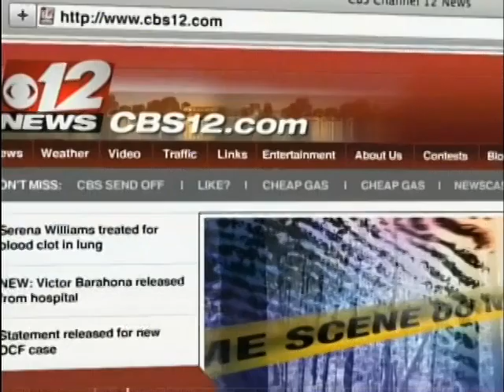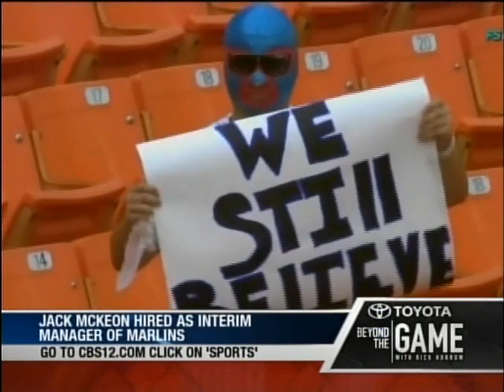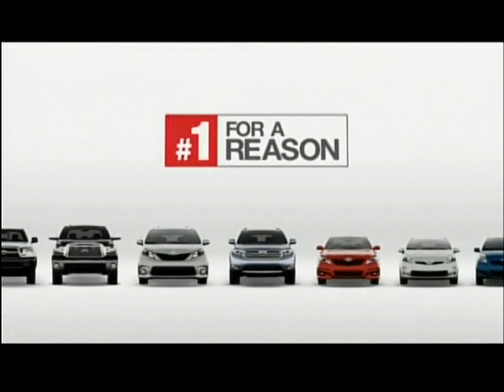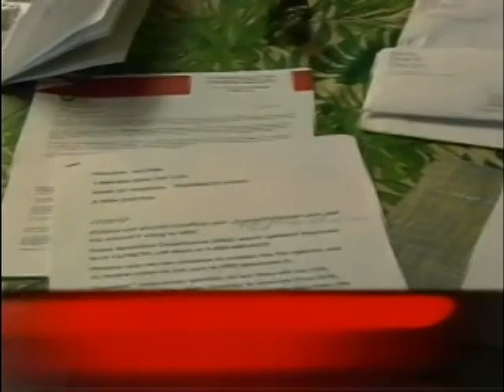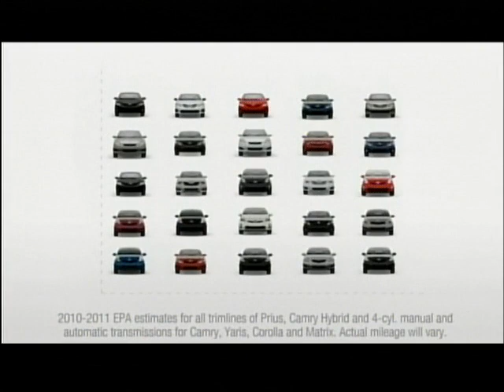June 25, 2011 Beyond the Game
We discuss Jack McKeon as interim manager of the Florida Marlins, Rory McIlroy's influence on golf, Isiah Thomas, etc.